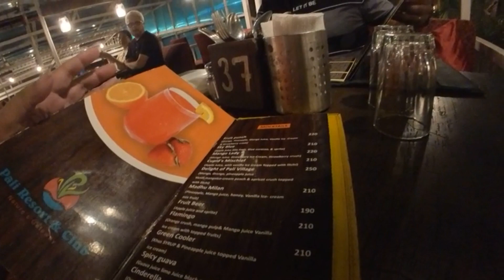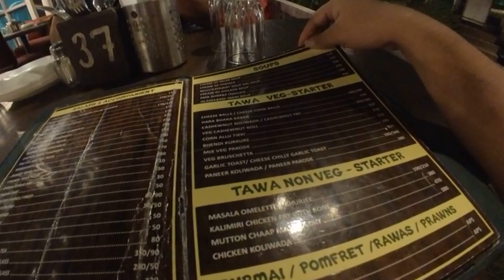Sizzling Brownie | Pali Village, Mira Road Mumbai | Filipino Food Available in India? | Food Review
Do they serve filipino food?
Best Restaurant in Mumbai.